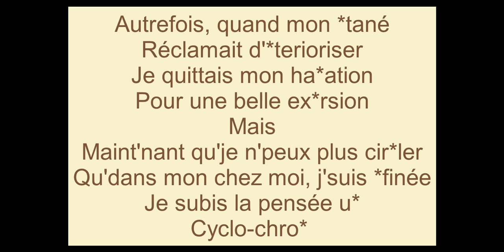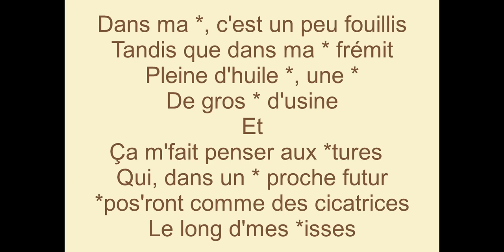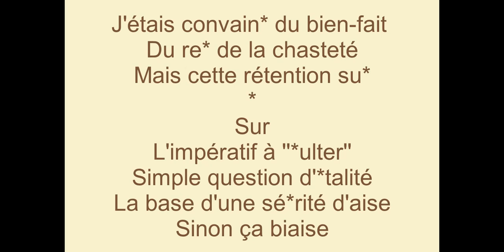Choix dans la date (Le pornographe) - Marion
Paroles non censurées :
"Autrefois, quand mon cutané
Réclamait d's'exterioriser
Je quittais mon habitation
Pour une belle excursion
Mais
Maint'nant qu'je n'peux plus circuler
Qu'dans mon chez moi, j'suis confinée
Je subis la pensée unique
Cyclo-chronique

Vicissitudes
D'la solitude
Idées primates
Choix dans la date

Je trouve des occupations
Des habituelles consolations
Mais tout a un aspect aqueux
Qui s'exprime en tous lieux
Et
Ne m'demandez pas d'piper mot
Sur ce mal qui me ronge les os
Je vous gaule avec certitude
Bande de prudes

Vicissitudes
D'la solitude
Idées primates

Dans ma tronche, c'est un peu fouillis
Tandis que dans ma poêle frémit
Pleine d'huile vierge, une poitrine
De gros cochon d'usine
Et
Ça m'fait penser aux vergetures
Qui, dans un fort proche futur
S'expos'ront comme des cicatrices
Le long d'mes cuisses

Vicissitudes
D'la solitude
Idées primates

Chacun, chacune a bien compris
Que je ne pinaille pas ici
À situation électrique
Mesures pharaoniques
Et
S'exposer à d'telles confidences
Me charge de concupiscence
J'vais m'enfiler après, c'est sûr
Une bonne biture

Vicissitudes
D'la solitude
Idées primates

J'étais convaincu du bien-fait
Du rejet de la chasteté
Mais cette rétention subite
Met le doigt très très vite
Sur
L'impératif à ''s'exulter''
Simple question d'vitalité
La base d'un' sécurité d'aise
Sinon ça biaise

Vicissitudes
D'la solitude
Idées primates

J'pénètre dans l'dernier couplet
De cette goguette immaculée
Qui me donne un puissant tonus
''Aurait-il fallusse''
Que
Je trouve en moi tant de calculs
De subterfuges, de bonnes formules
Pour avouer sans retenue
Mon feu au cul

Vicissitudes
D'la solitude
Long comme lacune
Mais sans rancune